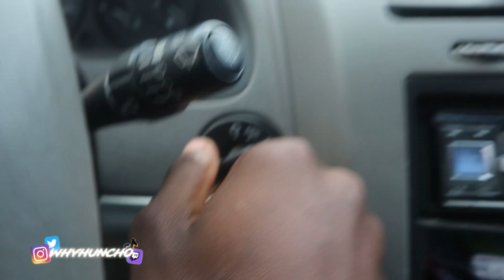I FINALLY GOT MY BRACES!!😬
Join the HunchoGang Road to 10k